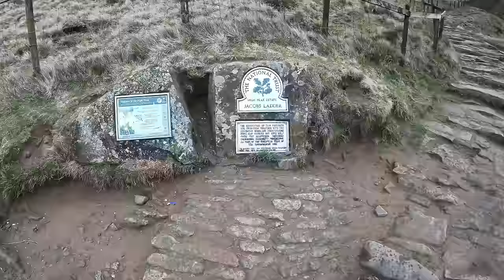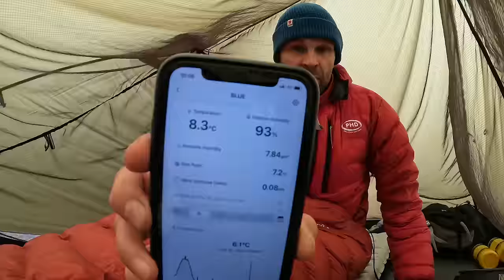WET WILD CAMPING - TENT TALK in the Peak District Wool Packs UK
PHDesigns - Alpine Ultra Half Bag
Half bags are awesome to make up a sleep system when you are already carrying a down jacket to keep weight to a minimum. This one only weighs 250g so can be used to sleep in as it is or as an extra layer inside another full sleeping bag for very cold conditions. I look forward to testing it further!

PHDesigns - Yukon Down Pullover: K Series
Amazingly warm for just 355g! I love the fact that it’s a pullover so you can join your hands in the pocket to keep warm. It has a typical operating temperature of -15C so perfect for UK winters and even high altitude expeditions. This will definitely be my go to jacket for winter camping with… warm, ultra lightweight and small packsize👌

PHDesigns - Minimus Down Trousers
Ultralight (230g) packable down trousers using 900 fill power down. Simple design to reduce weight but functionally perfect for those colder nights at camp with a typical operating temperature of -5C.

TENTS/SHELTER
Fjallraven Abisko Lite 1
3F UL LanShan 2 Pro tent: (Awesome, lightweight and cheap from a trustworthy supplier)
code BLUE20 at checkout.
Naturehike Opalus 3 tent:
Rab Alpine Bivvy Bag

SLEEPING:
Thermarest Neoair Xlite NXT Mattress
Thermarest Neoair Uberlight Sleeping Mattress
Thermarest Neoair XTherm NXT Sleeping Mattress
Rab neutrino 600 sleeping bag
Sea to Summit Aeros Ultralight Pillow
Sea to Summit Reactor Sleeping Bag Liner

CLOTHING:
Fjallraven Keb Trousers
RAB Kangri Goretex Jacket
Rab superflux hoodie
OMM Kamleika waterproof running jacket
Nike pro tight fitting T
Sealskinz waterproof socks

OTHER KIT:

ZOLEO SATELLITE COMMUNICATOR (a monthly subscription is needed)
Osprey Exos 38 Backpack
Osprey Aether 55 Men's Backpack
Osprey Talon 36 Backpack
Lowe Alpine Airzone Trail 35 Backpack
GSI Dualist Cooking system
GSI minimalist Cooking system
GSI soloist cooking system
GSI Pinnacle 4 season stove
MSR universal canister stand
Sea to Summit alpha light long handled spoon
Grivel crampon cleats
Petzl Ride ice axe

FILMING:
GoPro Hero 10 Black
GoPro 9/10 snap mount
DJI mini 2 drone
iPad Pro
EcoFlow Delta 2 Power Station
Ecoflow River 2 Power Station